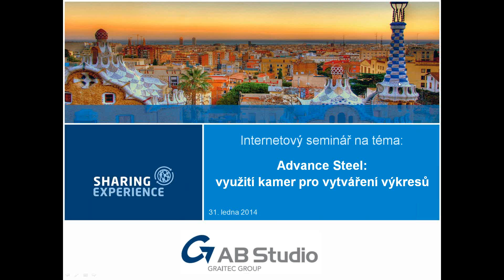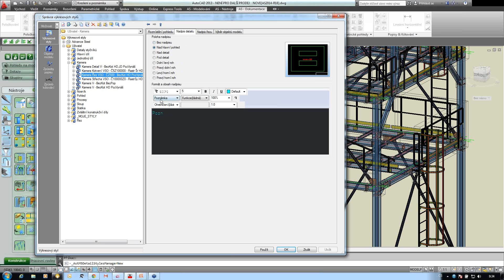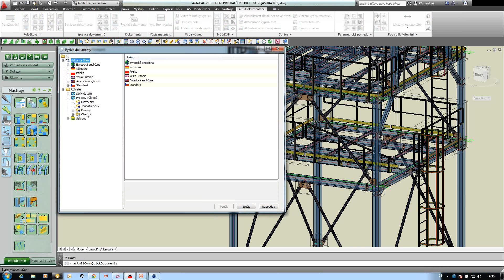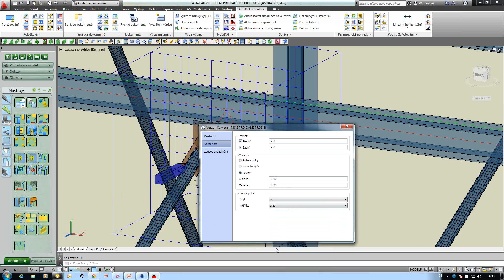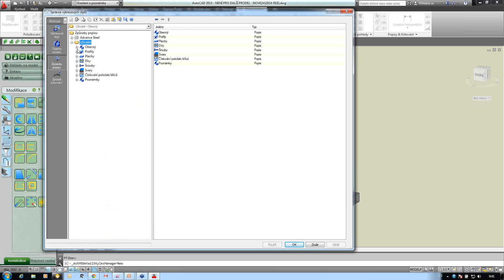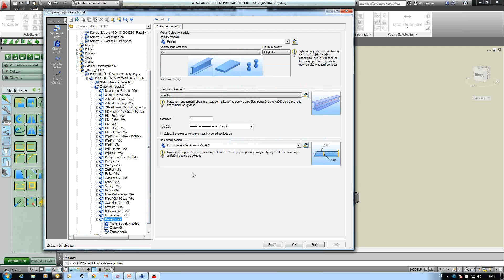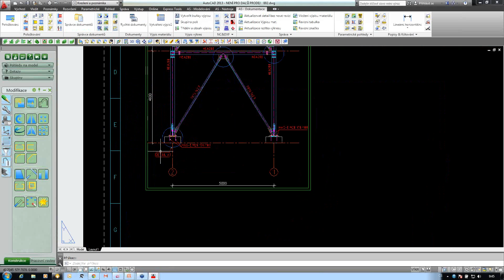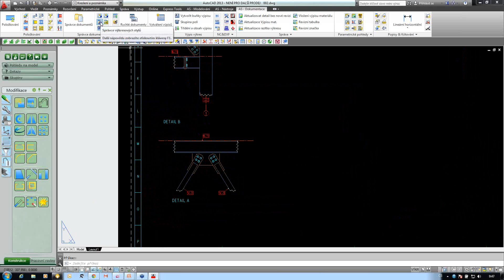Advance Steel - Využití kamer pro vytváření výkresů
Záznam z webináře 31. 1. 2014.
Vlastnosti kamery:
1. Text v poli Popis se používá pro jméno kamery pomocí tokenů.
• Pokud vytvoříte výkres pomocí procesu kamery, tento text se objeví v nadpisu skrze token %Note
• Pokud vytvoříte sestavný výkres, který zobrazuje kamery, potom se tento text objeví v popisu kamery skrze token %CameraTypeDescription
2. Typy kamery pomáhají Správci procesů nabídnout další úroveň filtrování ... Můžete použít různé procesy pro různé typy kamer, což dovoluje přiřadit různé výkresové styly
3. Kamery mohou být zobrazeny v sestavných výkresech, na kterých může být vidět umístění kamer styčníků. Kamera může být jakéhokoli typu, ale musí mít omezenou hloubku pohledu. Pro neomezené kamery se jejich symbol na sestavných výkresech nezobrazuje
Nutná nastavení:
• výkresový styl pro sestavné výkresy (ať už se zobrazením celého modelu nebo jen výřezu)
• objekt modelu - Kamery
• znázornění objektu - Značka